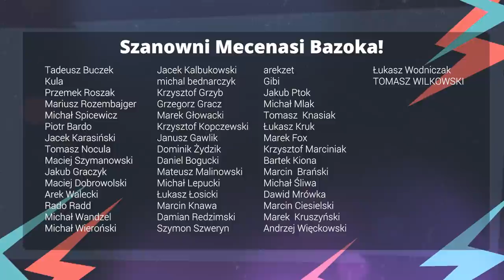🎸Od jakiej gitary zacząć? Akustyczna? Klasyczna? Elektryczna?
Od jakiej gitary zacząć? Odpowiadam na najczęsciej pojawiające się pytanie. Czy powinno się zacząć od gitary klasycznej? A może akustycznej? Co z gitarą elektryczną? Obalam pewien mit i wyjaśniam temat.